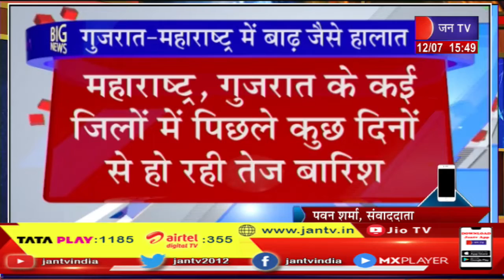BIG NEWS | गुजरात-महाराष्ट्र में बाढ़ जैसे हालात, आम जनजीवन अस्त- व्यस्त | JAN TV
news credit-mkp